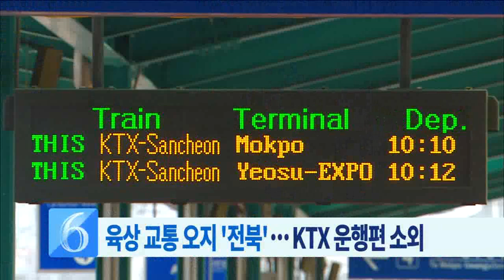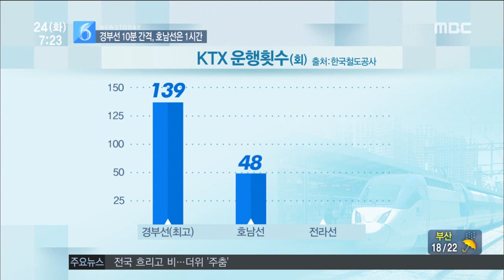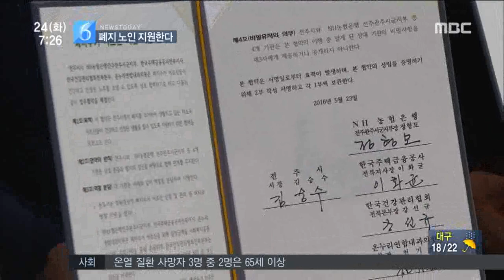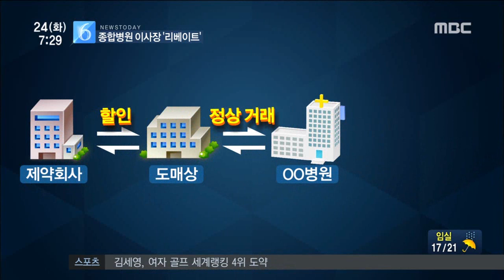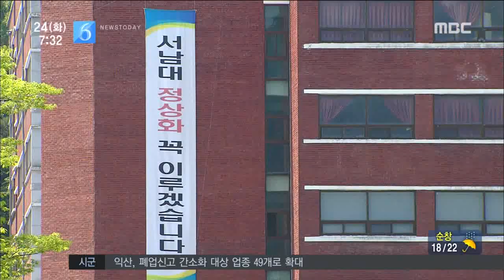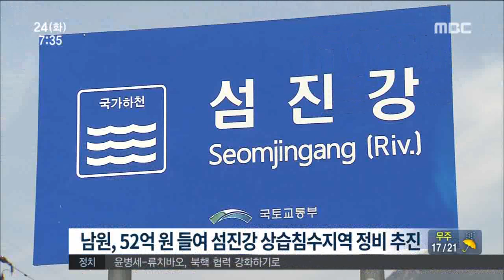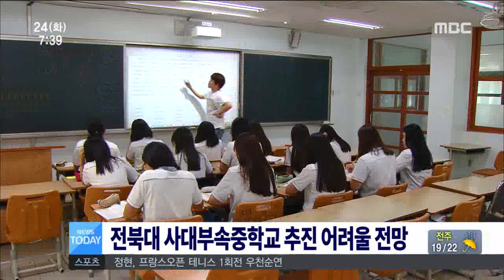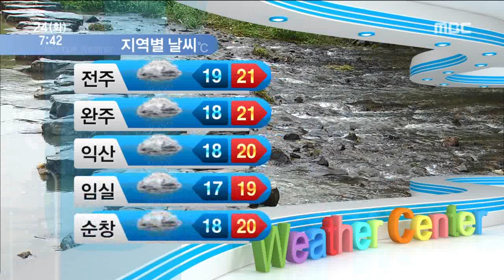전주MBC 2016년 5월 24일 뉴스투데이